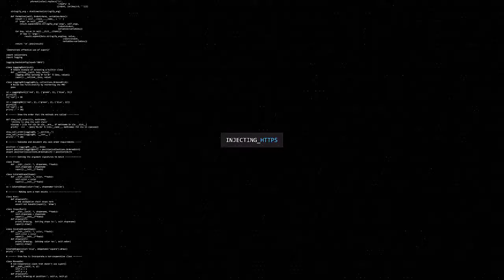Top 10 Most Played New Andriod Games #98 - May 2021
In this video i will show you the top 10 trending application as of May 9, 2021.

Top 1 - Slice It All! by VOODOO
Top 3 - Red And Blue Stickman by Debbie Shine
Top 5 - Prison Escape: Stickman Adventure by OneSoft Global PTE. LTD.
Top 6 - Animal Transform Race - Epic Race 3D by Lion Studios
Top 7 - Make It Fly! by TapNice

Source: Google playstore

Credit: Effective Videos Intros

Title translation
Afrikaans:
Top 10 trending mobiele speletjies

Albanian:
Aplikacionet më të preferuara të lojrave celularë në 10

Arabic:
أفضل 10 تطبيقات للأجهزة المحمولة

Bangla:
শীর্ষ 10 ট্রেন্ডিং মোবাইল গেমস অ্যাপ্লিকেশন

Basque:
Top 10 Jokoak Mugikorraren Aplikazioak

Bulgarian:
Топ 10 актуални приложения за мобилни игри

Chinese:
十大热门手游应用程序

Croatian:
10 najpopularnijih aplikacija za mobilne igre

Czech:
10 nejoblíbenějších aplikací pro mobilní hry

Danish:
Top 10 tendenser til mobilspil-applikationer

Dutch:
Top 10 populaire mobiele games-applicaties

French:
Top 10 des applications de jeux mobiles les plus populaires

Georgian:
მოწინავე 10 საუკეთესო მობილური თამაშების პროგრამები

German:
Top 10 der angesagtesten Anwendungen für mobile Spiele

Greek:
Top 10 Εφαρμογές για τα κινητά παιχνίδια

Hawaiian:
ʻO nā papa hana pāʻani papa pāʻani ʻo Top 10 Trending

Hindi:
शीर्ष 10 ट्रेंडिंग मोबाइल गेम्स एप्लीकेशन

Hungarian:
10 legnépszerűbb mobil játék-alkalmazás

Icelandic:
Top 10 vinsælu forritin fyrir farsíma

Indonesian:
10 Aplikasi Game Mobile Paling Populer

Irish:
Na 10 nIarratas ar Cluichí Soghluaiste Treochtaí

Italian:
Le 10 migliori applicazioni di giochi per dispositivi mobili

Japanese:
トップ10のトレンドモバイルゲームアプリケーション

Kannada:
ಟಾಪ್ 10 ಟ್ರೆಂಡಿಂಗ್ ಮೊಬೈಲ್ ಗೇಮ್ಸ್ ಅಪ್ಲಿಕೇಶನ್‌ಗಳು

Khmer:
កម្មវិធីហ្គេមទូរស័ព្ទចល័តពេញនិយមទាំង ១០

Korean:
10 가지 인기 모바일 게임 애플리케이션

Kurdish:
Top 10 Serlêdanên Lîstikên Mobîl ên Trending

Macedonian:
Топ 10 апликации за тренд на мобилни игри

Malay:
Aplikasi 10 Aplikasi Permainan Mudah Alih Teratas

Mongolian:
Шилдэг 10 шилдэг гар утасны тоглоом

Nepali:
शीर्ष १० ट्रेंडिंग मोबाइल खेल अनुप्रयोगहरू

Norwegian:
Topp 10 trender for mobilspill

Persian:
10 برنامه برتر بازی های موبایل

Polish:
10 najlepszych aplikacji do gier mobilnych

Portuguese:
Os 10 principais aplicativos de jogos para celular em destaque

Punjabi:
ਪ੍ਰਮੁੱਖ 10 ਟ੍ਰੈਂਡਿੰਗ ਮੋਬਾਈਲ ਗੇਮਜ਼ ਐਪਲੀਕੇਸ਼

Romanian:
Top 10 aplicații de tendințe pentru jocuri mobile

Russian:
10 самых популярных приложений для мобильных игр

Spanish:
Las 10 mejores aplicaciones de juegos móviles de tendencia

Swedish:
Topp 10 trender för mobilspel

Thai:
แอพพลิเคชั่นเกมมือถือยอดนิยม 10 อันดับแรก

Turkish:
En Popüler 10 Mobil Oyun Uygulaması

Vietnamese:
10 ứng dụng trò chơi di động hàng đầu